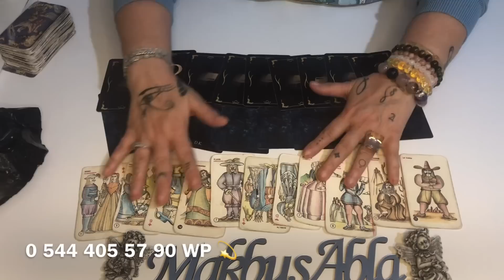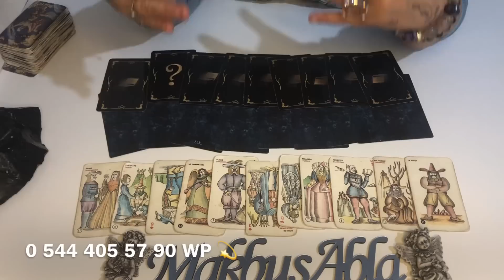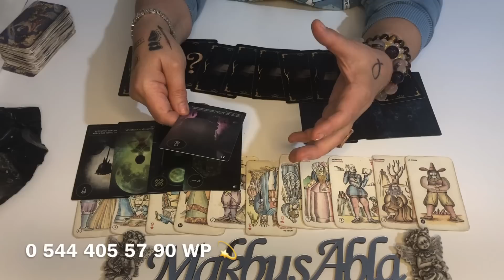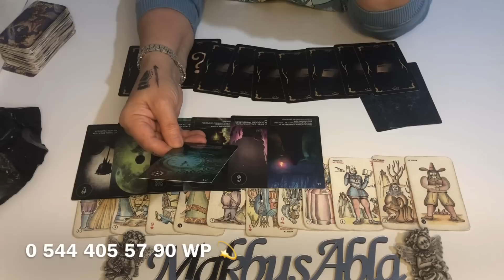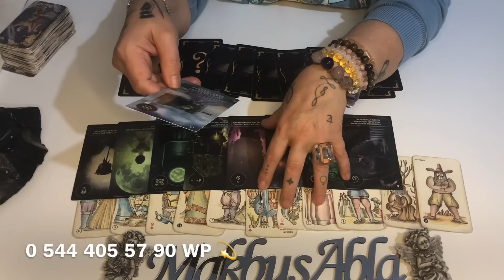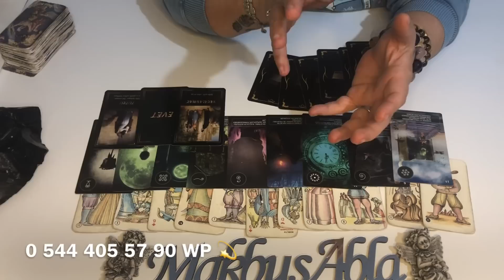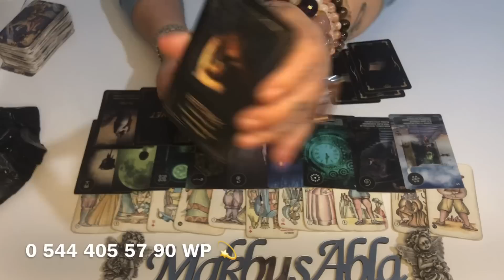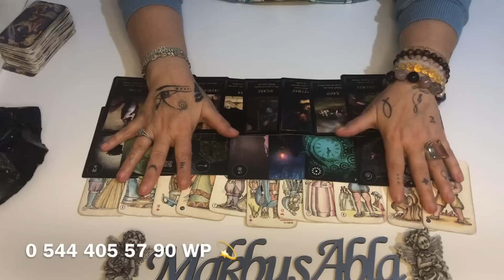AKLIMDAKİ KİŞİ 💚HALİ💚 VE 💚AHVALİ 💚NE DURUMDA💚keşfet